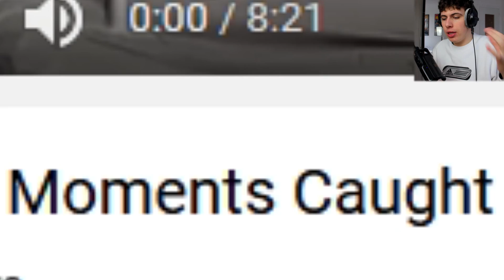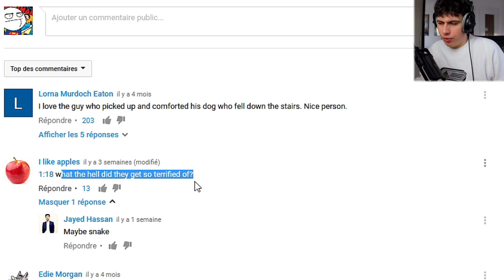LES TRUCS DRÔLES FILMÉS PAR DES CAMÉRAS DE SURVEILLANCE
Un concept incroyable, les trucs drôles filmés par des caméras de surveillance, caméras de sécurité et les caméras devant les maisons filment pleins de trucs drôles !

LIKE ET COMMENTE pour plus de vidéo !

Contenu à consommer sans modération, et en famille